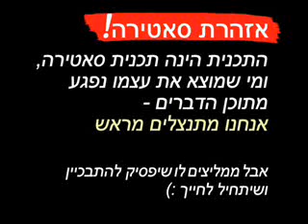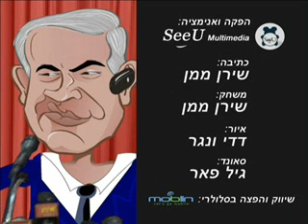Part of the poeple - Seinfeld Episode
This Episode is a tribute to the famous Seinfeld sitcom , Ehud barak in te role of George, Bibi in the role of Seinfeld , and Barak obama in the role of Kremer also, starring Liberman in the role of  "Nazi soup" ...